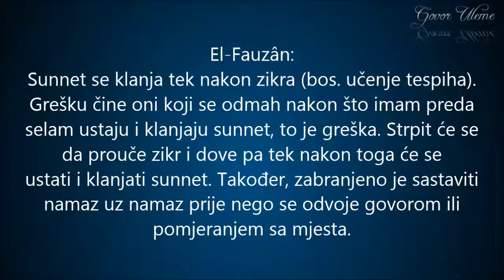Sheikh Saleh Fawzaan Al Fawzaan Da li da proučim tesbih prije nego klanjam sunnet